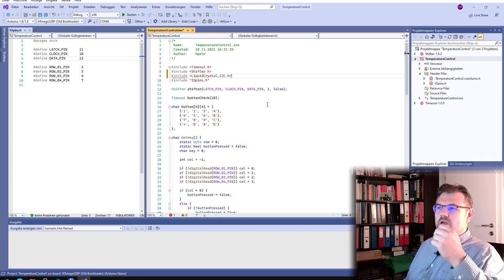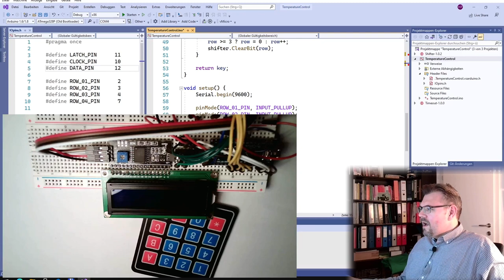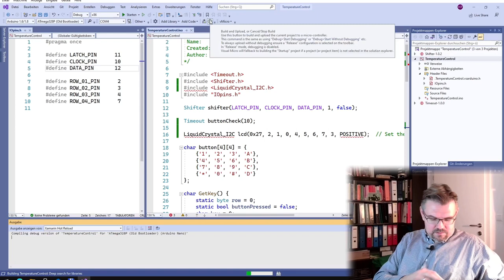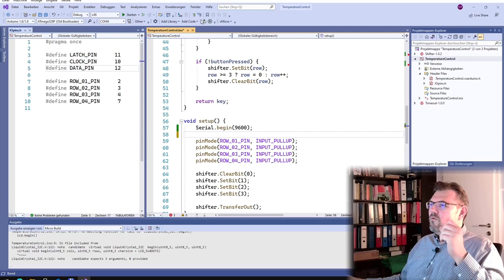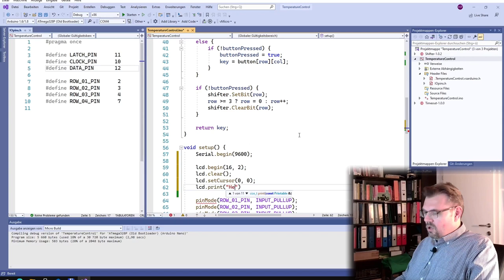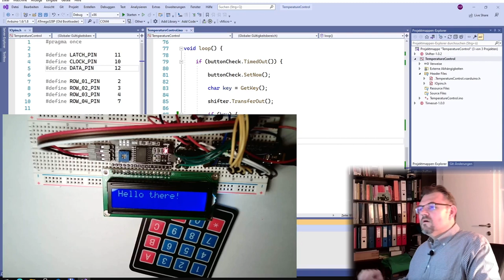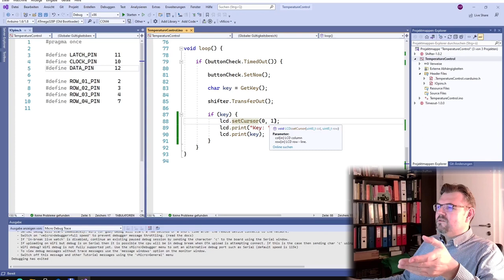PRTC 02: LCD with I2C interface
To save pins on my Arduino I have found an I2C-Interface for a LC-dispaly. Here is explained how to make it work.